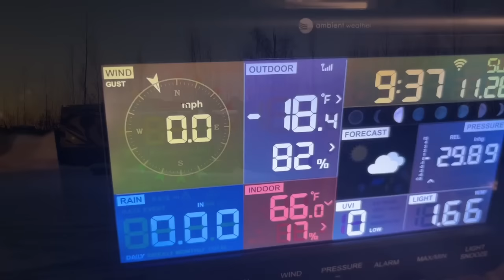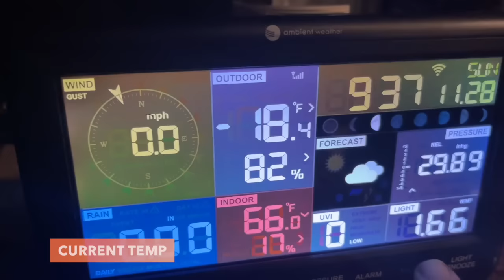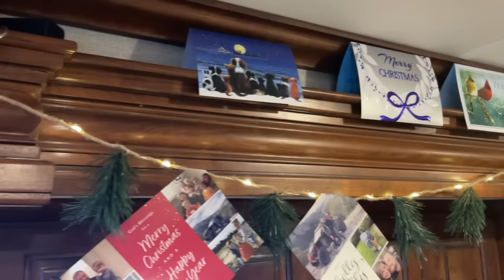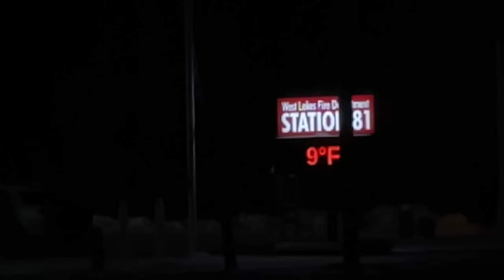Our COLDEST Night Yet [20 BELOW ZERO] in the RV During the Shop House Build!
After hitting our lowest temps to date at negative 20 degrees below zero in our RV we give a tour of our shop house after the new windows are installed. Then we take a day trip up to Talkeetna to visit a Christmas market and then we share with you the Big Lake Christmas Parade and Fireworks celebration for our 9th wedding anniversary.

This videos timestamp chapters:
00:00 Introduction
00:50 Surviving the Cold
06:44 Shop Foam Insulation is Done
10:12 Checking Out our New Windows
16:47 Sunday Evening Rituals
17:25 Keeping up with Snow Removal
18:35 Visiting Talkeetna
19:36 It's Starting to Feel Like Christmas
21:33 Coming Up

Filmed:  November & December 2021